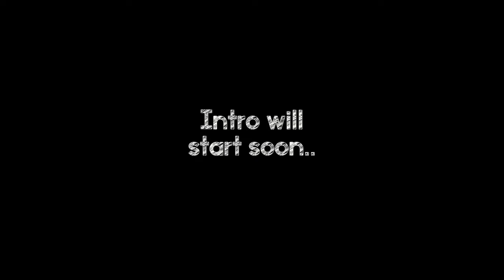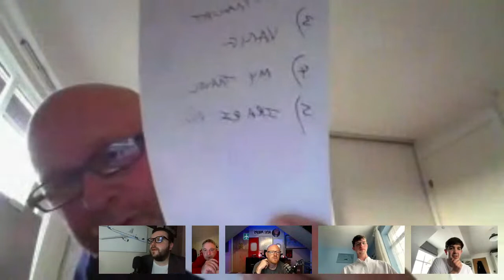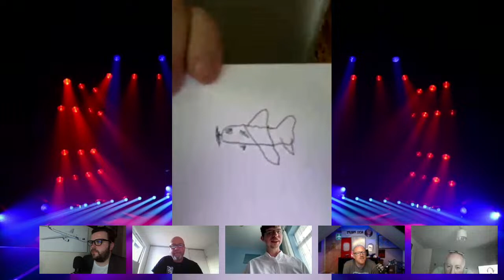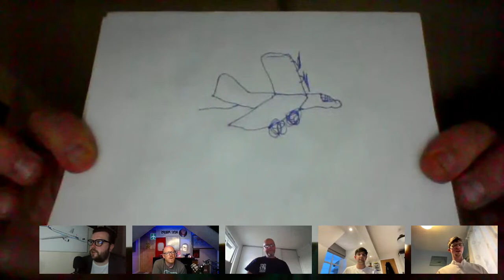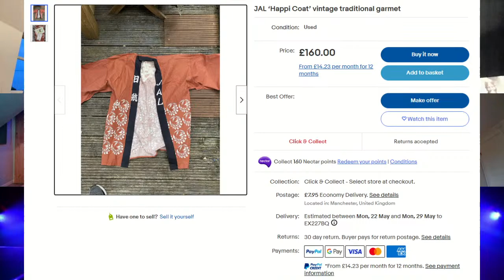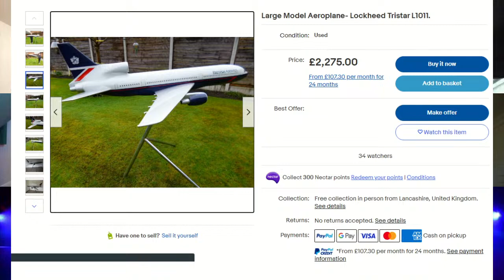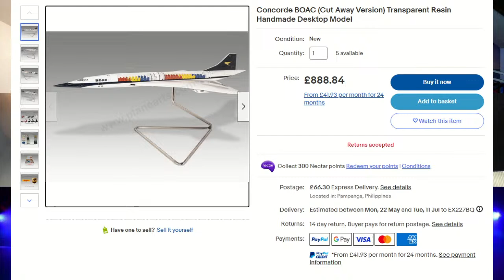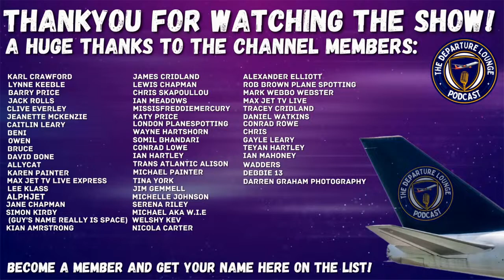🟢 QUIZNESS JET 5! FT. NOEL PHILIPS, MATTEO MARIANO, JACK, IAN, STEVE, MATT COCHRAN, AND DARREN!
Welcome to Quizness Jet! The game show that tests your aviation brain against other avgeeks to see if you can be the Quizness jet champion!

On tonight's show, the reigning, defending, undisputed Quizness Jet champion Darren Smith defends his title in a star studded lineup against travel vlogger Noel Philips, SDTV's Matteo Mariano, team members Jack Rolls, Ian Hartley and Steve Wooldridge, and my favourite YouTuber ever Matt Cochran!